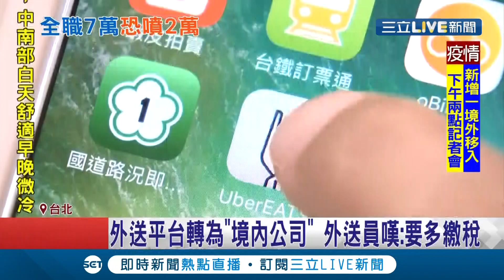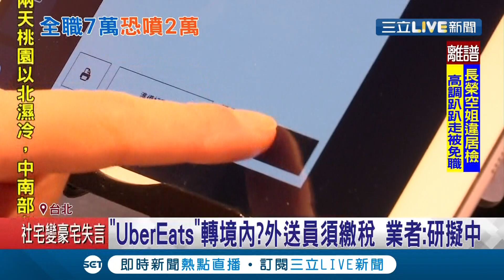外送平台Uber Eats預計明年轉境內公司？外送員恐要繳稅了....業者:還在研擬中！│記者謝抒珉 陳君傑│【消費報你知】20201203│三立新聞台